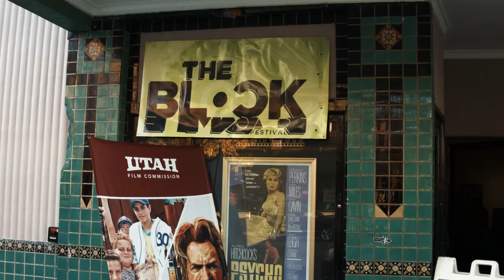FILM Spotlight: Andy Lorimer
film • art • music • learn
Sept 28-29, 2018
Logan, Utah

video by Teancum Horning, Harry Caines